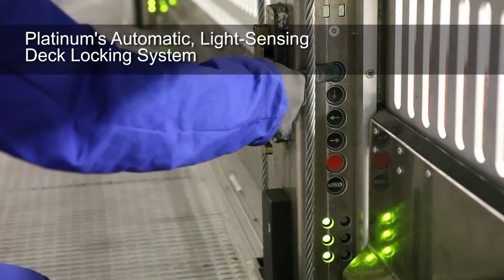The 'Platinum' Four Deck Livestock Transporter - 3 DECK SHEEP/PIG DECK CONFIGURATION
This video demonstrates the flexibility of deck configurations within The 'Platinum' Four Deck Livestock Transporter. this particular video shows the decks being configured into a three deck sheep or pig configuration.
Designed and manufactured by Houghton Parkhouse Ltd. (Patented features)